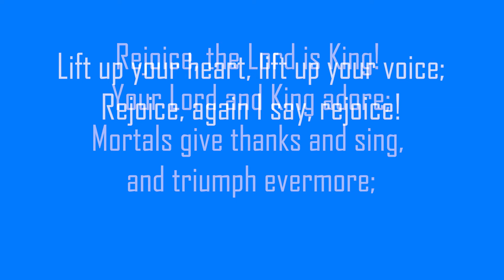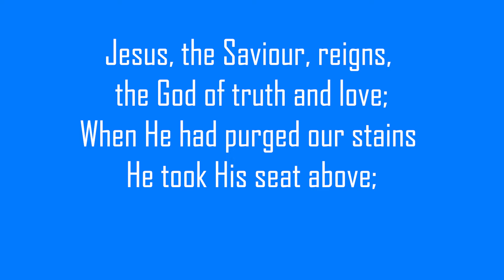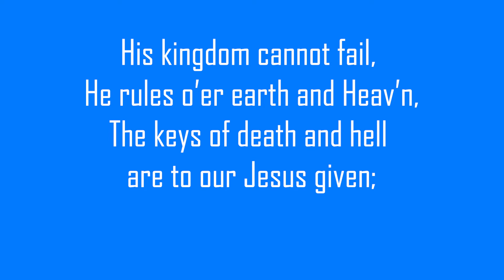Morning Worship for Easter III (26 April 2020)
The theme of the day is the Road to Emmaus.
The concluding voluntary is Bach's Allebreve BWV 589